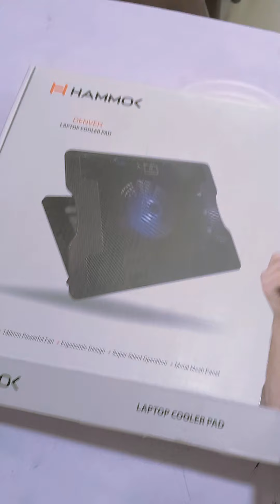Laptop Cooling Pad // Cooling Pad For All Laptop _ 2 USB Port With Lighting Fan,@ShealSupport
आज के इस वीडियो मे दिखाया गया हे की अगर आप भी लैपटॉप (laptop user) चलाते हैं तो ये वीडियो आपके लिए बेहद जरूरी है कभी कभी laptop चलाते हुए बहुत गर्म Heat हो जाता है जिस कारण laptop को बंद करना पड़ जाता है या बिस्तर पे इस्तेमाल करने से laptop में दिक्कतें आती हैं तो आप ये laptop cooling pad का इस्तेमाल करें जिससे आपके laptop मे कोई problem ना हो और आपके काम का भी 🙏 (धन्यवाद)

HIII DOSTO MERA NAME  ,,SHYAM,, HAIN
OUR MERE YOUTUBE CHANNEL KA NAME
SHEAL SUPPORT HAIN

AAPKO MERE IS YOUTUBE CHANNEL SHEAL SUPPORT
PE - COMPUTER, PRINTERS, LAPTOPS, DESKTOP, SOFTWARE, HARDWARE, MOBILE, MOBILE SETTING, WINDOWS, MICROSOFT OFFICE, ANTI-VIRUS, SSD, HARDISK, RAM. Etc.

SE JUDI SABHI JANKARI DI JATI HAIN
AAP BHI AISI JANAKRI PANA CHAHTE HAIN TO MERE YOUTUBE CHANNEL
ShealSupport

COMPUTER | PRINTER | SOFTWARE | LAPTOP | MOBILE | SE JUDI JANKARI MIL SAKE  (धन्यवाद)

Address*
SIMRAN SOLUTIONS
NEAR SBI_ADB_BANK KATCHERY ROAD
GONDA 271001 UTTAR PRADESH (INDIA)

Your Quaris-